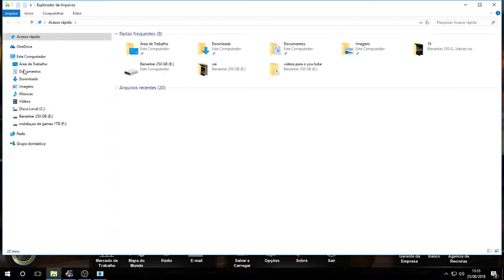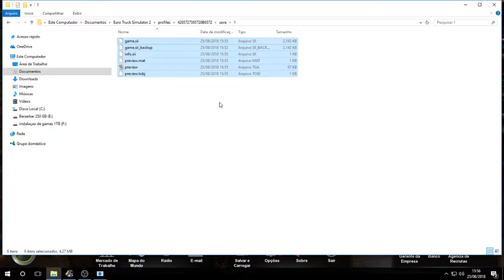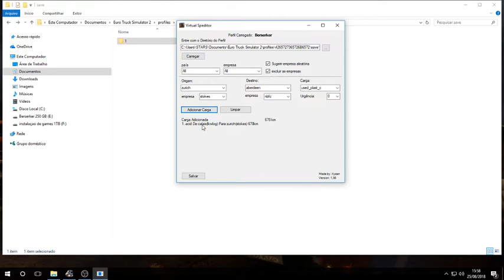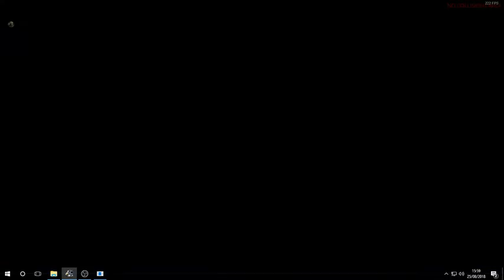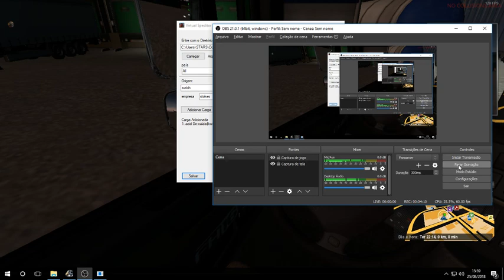Virtual_Speditor2_03 ver. antiga